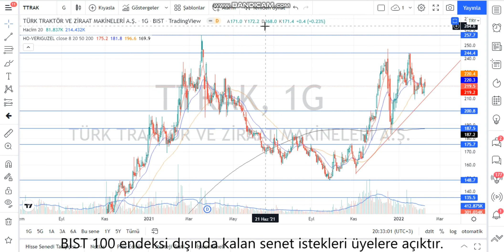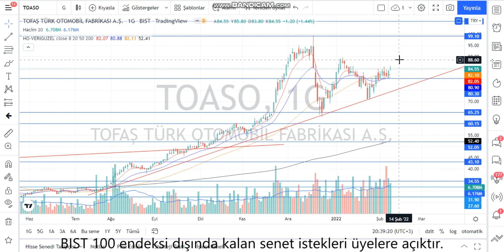TOASO Teknik Analiz ve Hisse Yorumu 8 Şubat 22